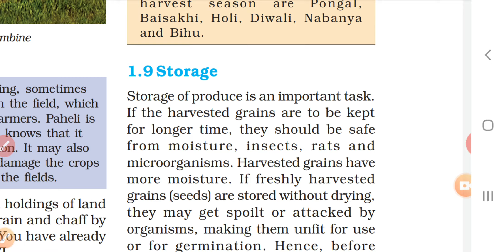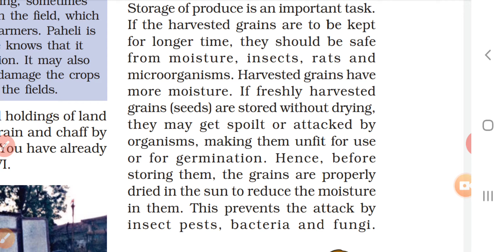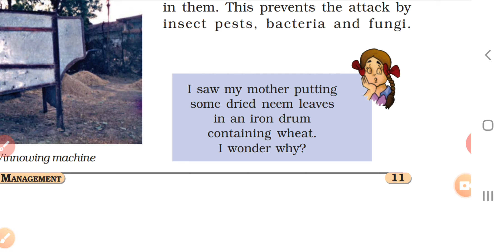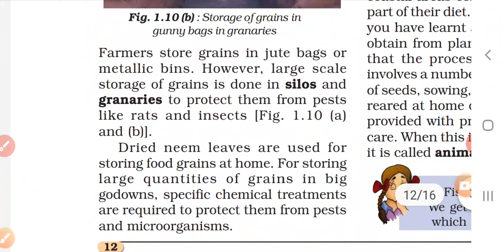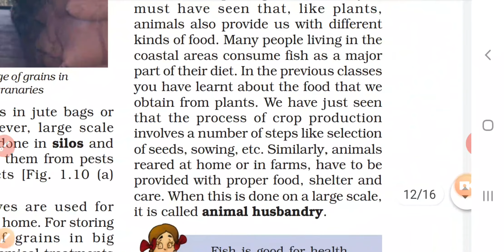Storage#silos#|Class 8 Science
This video includes chapter Food Production and Management given in NCERT Science book of class 8th